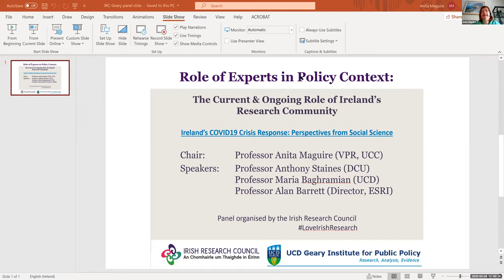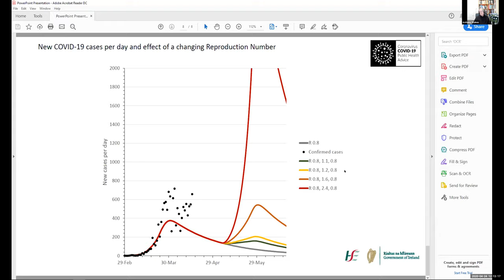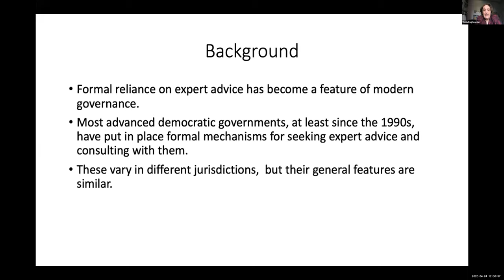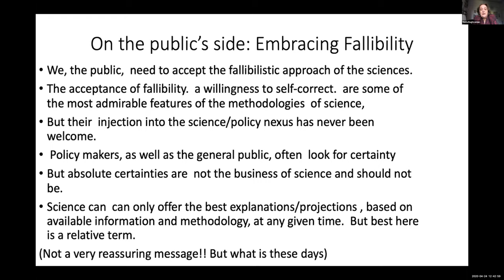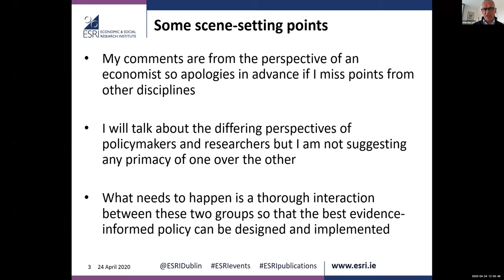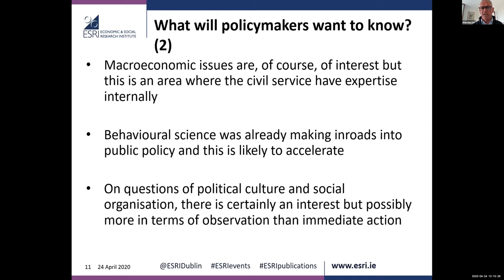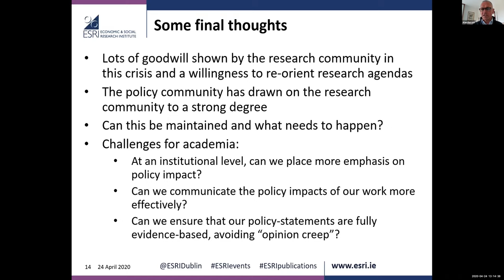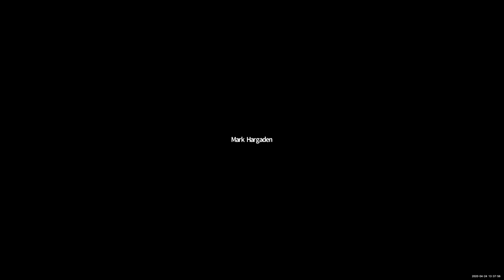Role of Experts in Policy Session 1C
Chair – Prof Anita Maguire – VPR UCC
Professor Anthony Staines (DCU)
Professor Maria Baghramian (UCD)
Professor Alan Barrett (ESRI)